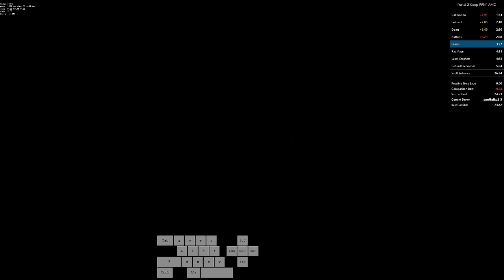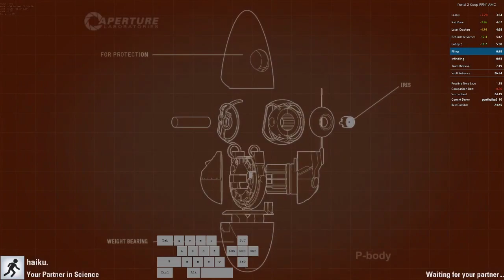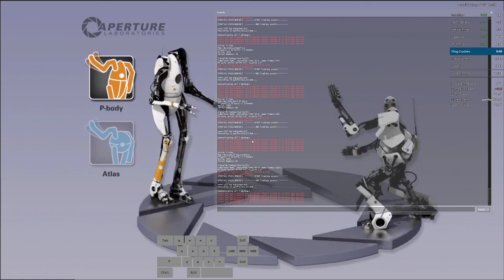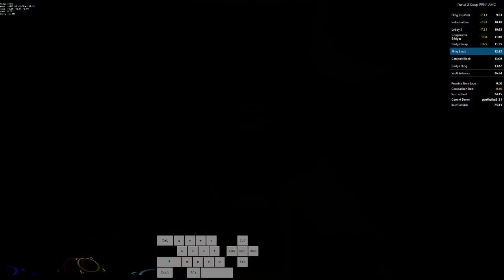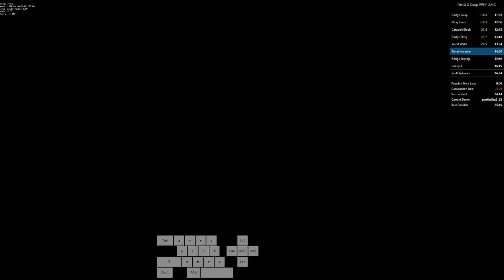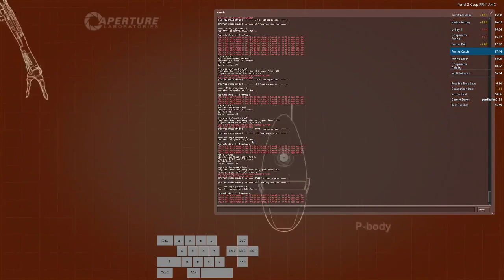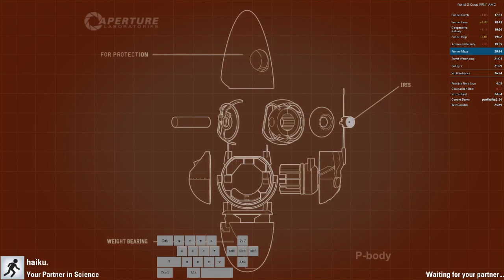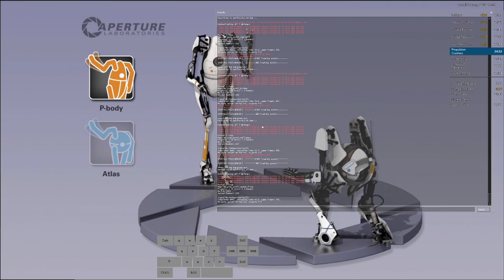PPNF AMC in 25:11 (former wr)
We can still improve this by alot lol -- Watch live